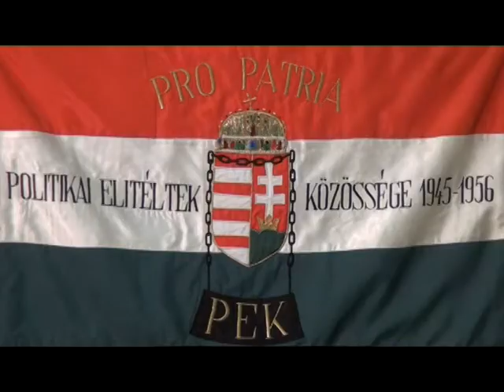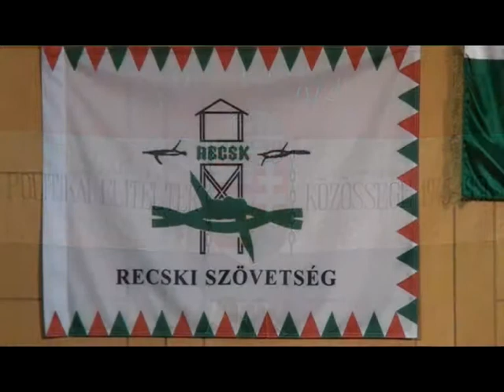Tea Glóriával 2013.02.27. II. rész. hatoscsatorna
A kommunizmus áldozatainak emléknapja